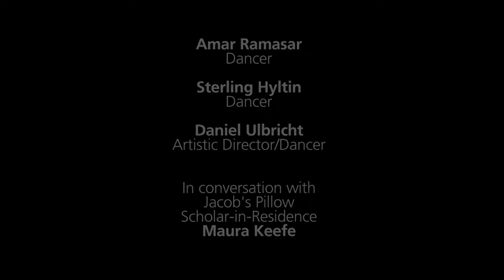Post-Show Talk: Daniel Ulbricht & Stars of American Ballet │ Jacob's Pillow Dance Festival 2015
This Post-Show Talk features artistic director/dancer Daniel Ulbricht and dancers Sterling Hyltin and Amar Ramasar, moderated by Jacob's Pillow Scholar-in-Residence Maura Keefe. The Talk took place on July 31, 2015 following a performance of Daniel Ulbricht & Stars of American Ballet at Jacob's Pillow Dance Festival in Becket, MA.

Post-Show Talks are held at Jacob's Pillow Dance on Fridays in the Ted Shawn Theatre and Thursdays in the Doris Duke Theatre and offer an opportunity for audiences to gain more insight into performances directly from the artists themselves.

The preceding performance featured Jerome Robbins’s “In the Night,” Justin Peck’s “Distractions” and “Sea Change,” Christopher Wheeldon’s “After the Rain,” and Johan Kobborg’s “Les Lutins (The Goblins).”

These videos are part of Seeing Dance, Talking Dance, a project of Jacob's Pillow Dance Festival, encouraging different ways of seeing, discussing, and appreciating dance. This program is supported by Engaging Dance Audiences, administered by Dance/USA and made possible with generous funding from the Doris Duke Charitable Foundation.